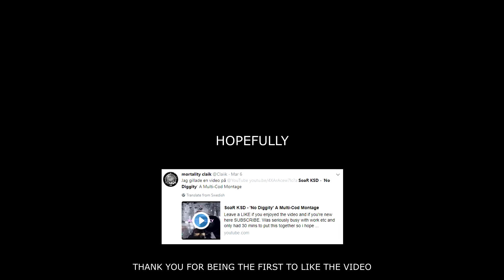ABSOLUTE SHAMBLES (MW2/BO2)